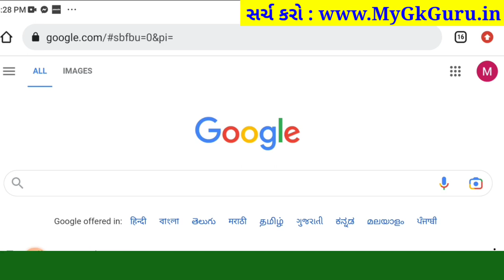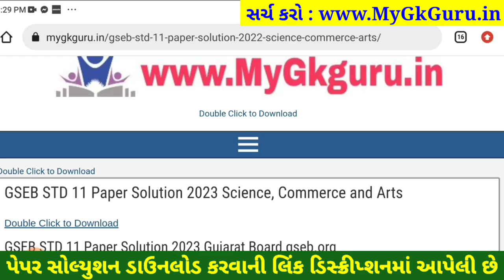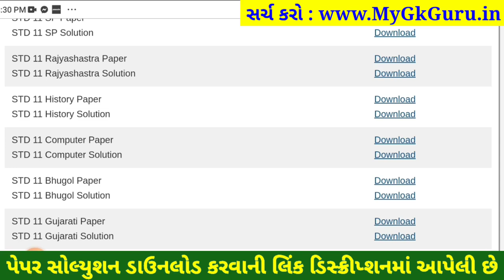STD 11 computer paper solution 2023 80 marks, std 11 computer paper solution 2023 varshik pariksha